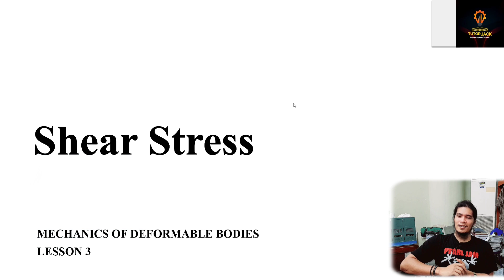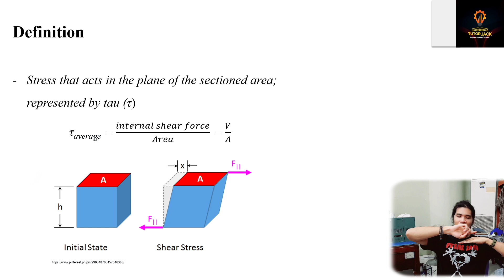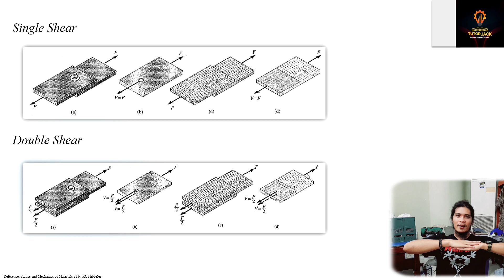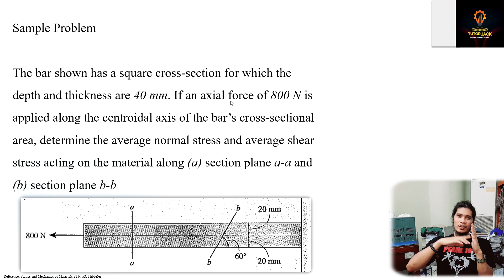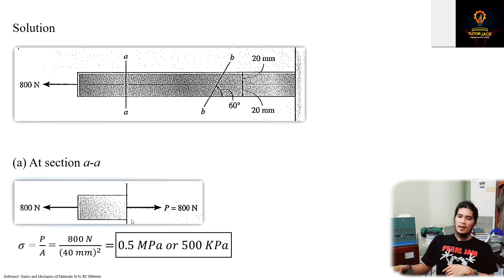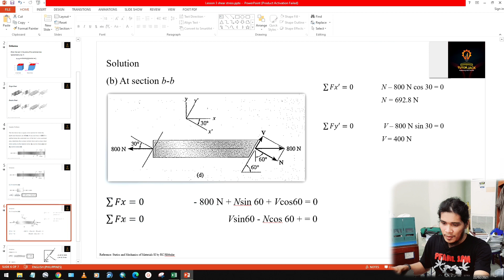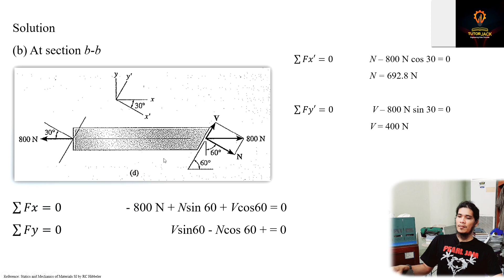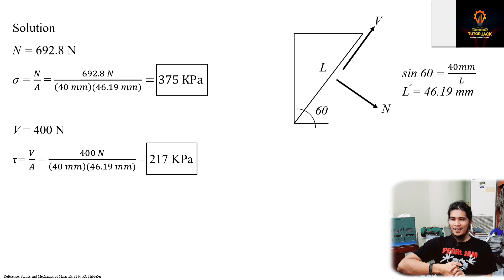Mechanics of Deformable Bodies Lesson 3: Shear Stress | Tutorial | Lecture Video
Video description:
This video discusses the concept of shear stress.

Sample Problem:
The bar shown has a square cross-section for which the depth and thickness are 40 mm. If an axial force of 800 N is applied along the centroidal axis of the bar’s cross-sectional area, determine the average normal stress and average shear stress acting on the material along (a) section plane a-a and (b) section plane b-b.